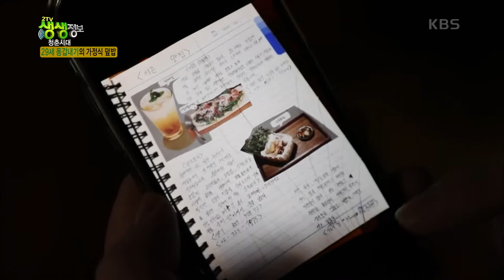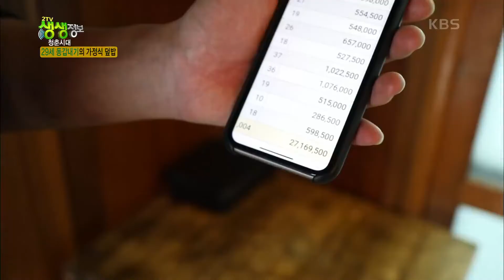[2TV 생생정보] 29세 동갑내기의 두툼두툼 생연어 덮밥 & 보쌈 (※ 일단, 연어 두께 보소) KBS 20201130 방송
[청춘시대] 두툼한 생연어 덮밥
한 번 먹으면 멈출 수 없어~
매일 아침 하루에 딱 한마리 생연어로
하루에 20그릇만 판매하신다고☆
동갑내기 청춘의 열정이 담긴 밥상!
게다가 청춘표 보쌈도 별미★
 20201130